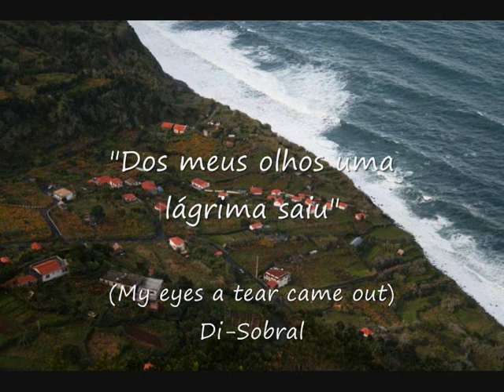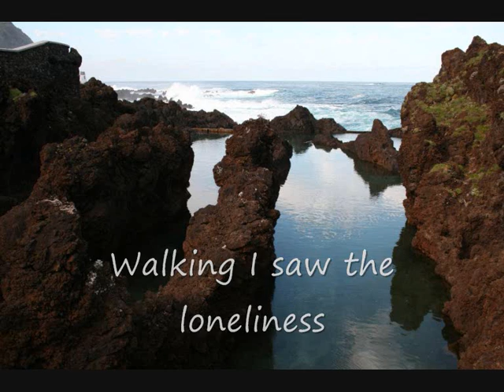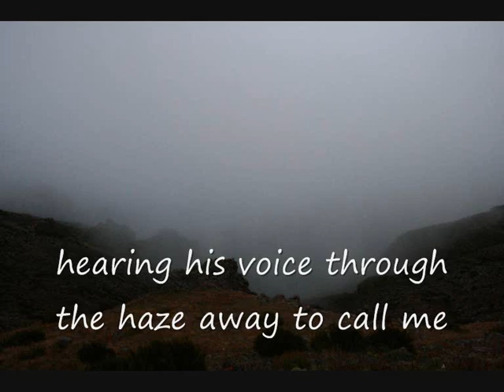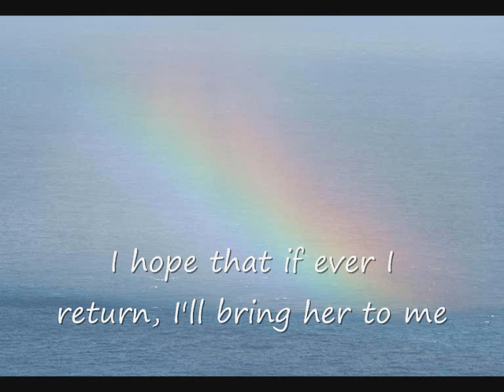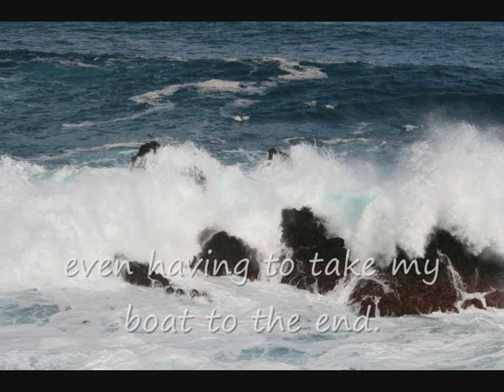Di-Sobral - Dos meus olhos uma lagrima saiu (Legendada em Ingles)